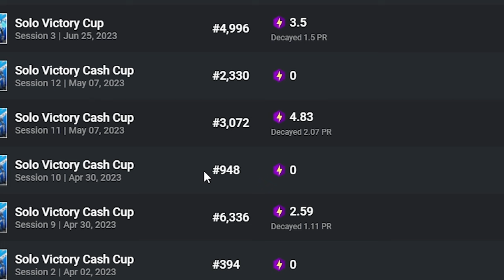So haben wir im Duo ranked cup 150 Punkte in 90 Minuten erzielt...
Was geht ab Freunde
Heute haben @AKlindi und ich den Duo Ranked cup gezockt. Naja an sich war es eigentlich ein guter Cup da wir die 75 Punkte sehr schnell erreicht haben. Wir haben ca 6 Runden gezockt und einige davon waren wirklich stabil.
Wie immer wünsche ich euch viel Spass mit dem Video

0:00 Intro
0:10 Runde 1
5:05 Runde 2
5:44 Runde 3
9:55 Runde 4
10:56 Runde 5
14:07 Outro